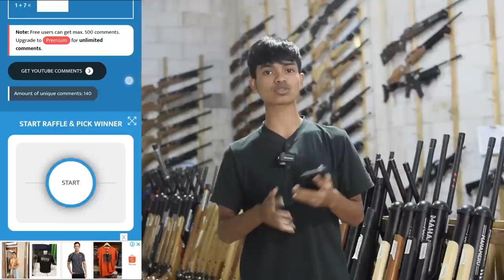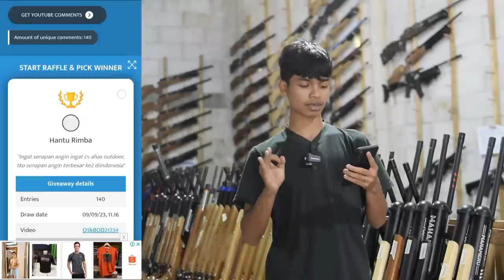PROMO PUNCAK 9.9 SALE!! UPDATE HARGA SENAPAN ANGIN PCP YANG LAGI TURUN HARGA DI BULAN SEPTEMBER 2023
4 CARA BELI / ORDER :

1. BAYAR DITEMPAT / COD
2. TRANSFER BANK

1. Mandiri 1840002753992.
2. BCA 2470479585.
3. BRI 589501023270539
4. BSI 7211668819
Semua atas nama ABDULLAH

4. Datang ke alamat kami di Desa raguklampitan RT 04 RW 01 Batealit Jepara Jawa Tengah